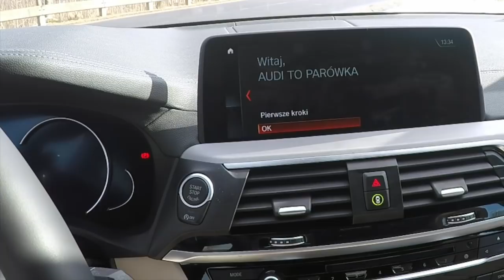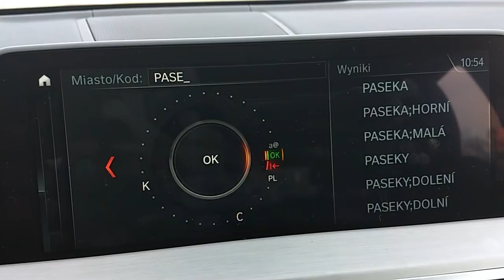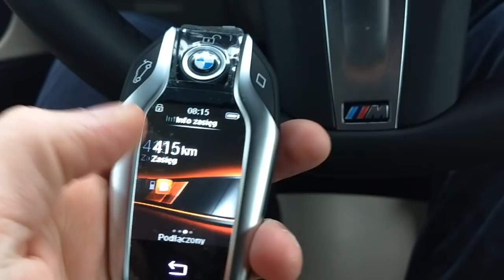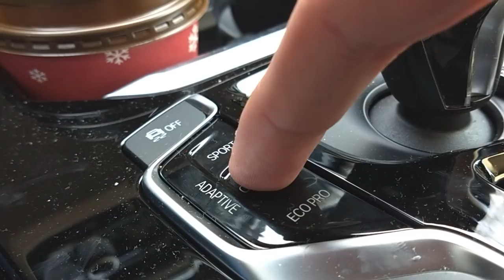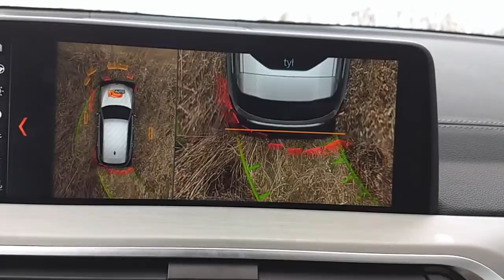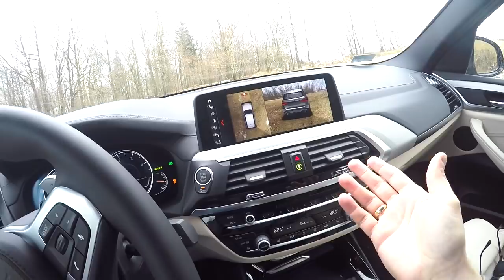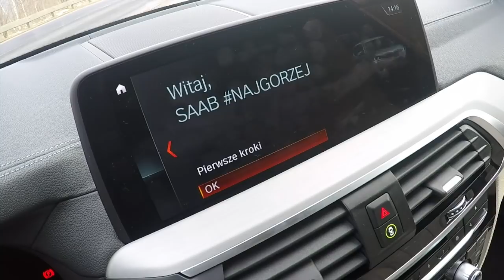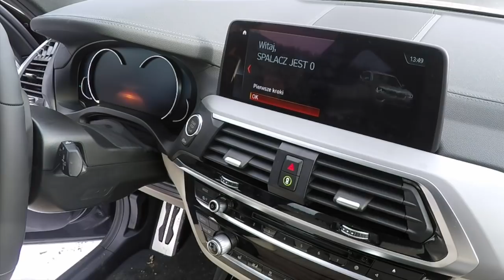BMW X3 - rasowość ZERO (V#71)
Test: BMW X3 xDrive20d 2018 rok, przebieg 7 km (sł: siedem).

Music: Song "Make it Funky" appearing on "Pack -A- Clones" by Cullah

"Dropping out of School" by Brad Sucks.

"Bad Attraction" by Brad Sucks.

"There's Something Wrong" by Brad Sucks.